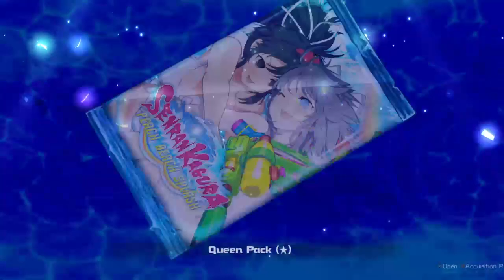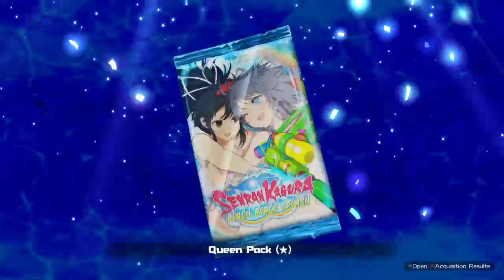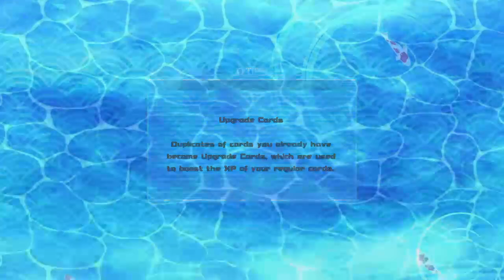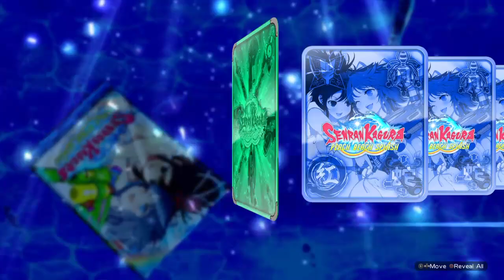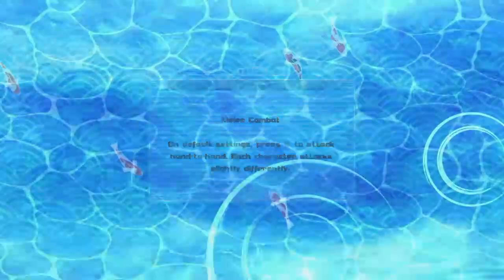Senran Kagura: Peach Beach Splash V-Road School Cup